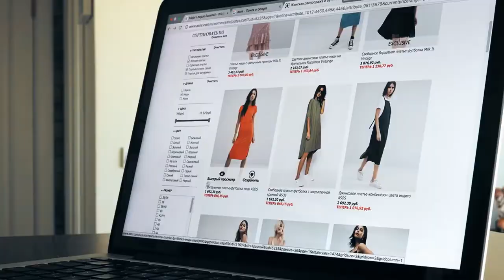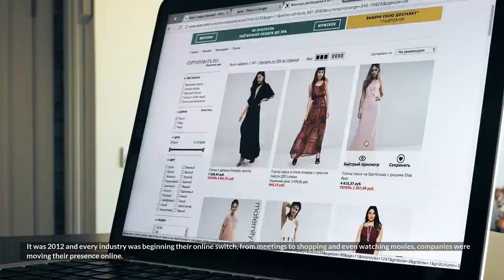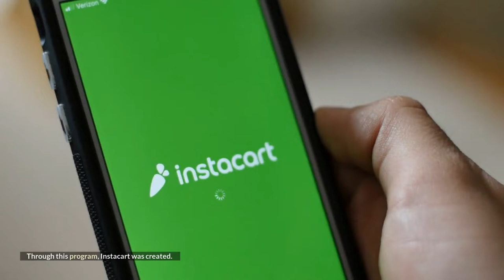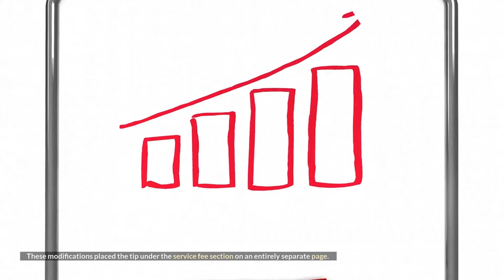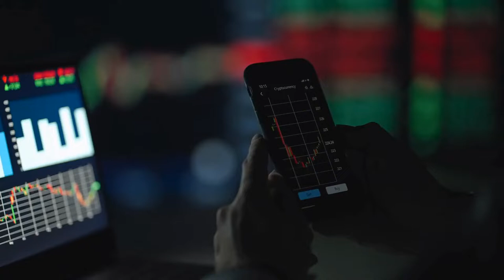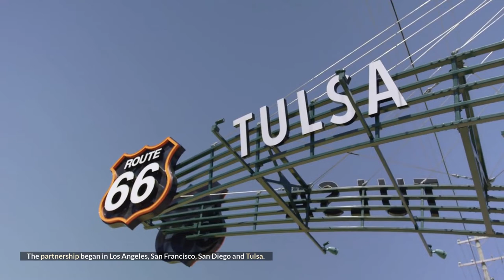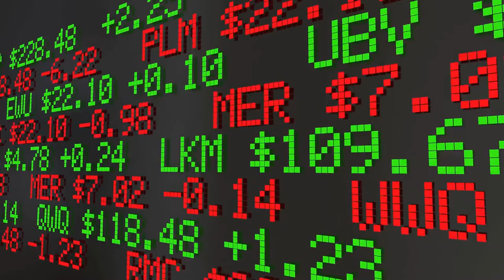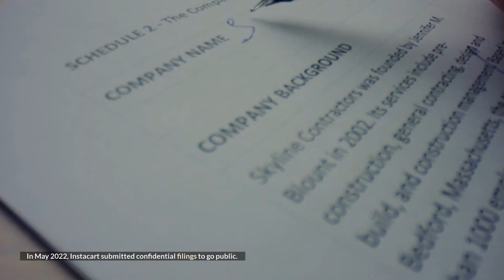How Instacart was built from scratch by one man - Apoorva Mehta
Instacart was built by a former Amazon, Qualcomm and Blackberry Software Engineer, Apoorva Mehta. From nothing to making Instacart a multi-billion dollar company.